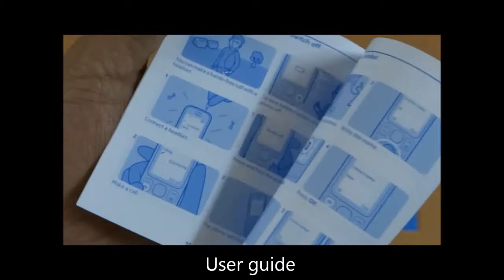Nokia 100 unboxing.